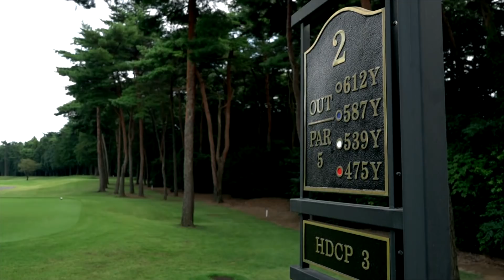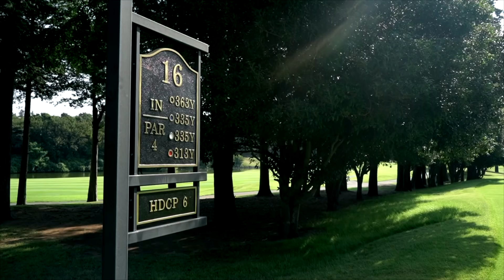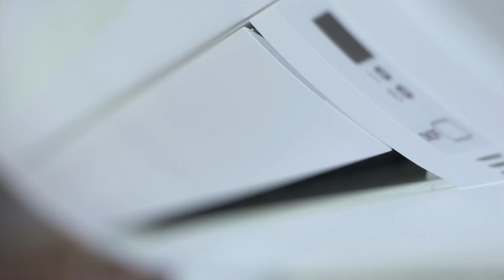【絶対行きたいゴルフ場】 関雅史がお届けする「ザ・ゴルフクラブ竜ケ崎」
日本を代表する威厳と品位を兼ね備えたハイグレードなゴルフ場、GRAND PGMから厳選した7コースを紹介。コース、クラブハウス、レストラン、ロケーションを各ナビゲーターが紹介する。第5回は関雅史がお届けするザ・ゴルフクラブ竜ヶ崎。東京都心からわずか50kmという良好なアクセスにもかかわらず、美しい緑に囲まれた自然豊かなコース。赤松が印象的なコースと荘厳なクラブハウスはまた来場したくなる魅力がある。

関雅史